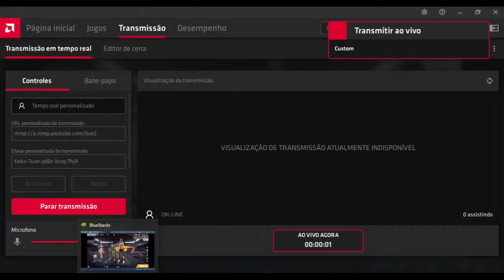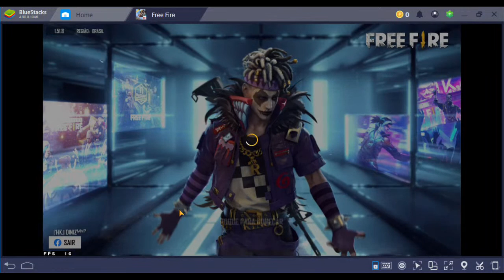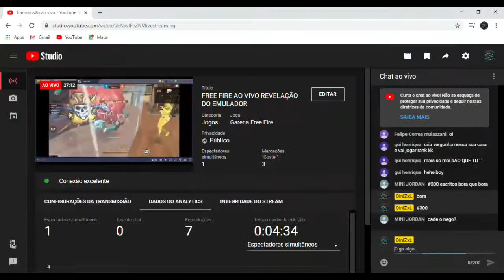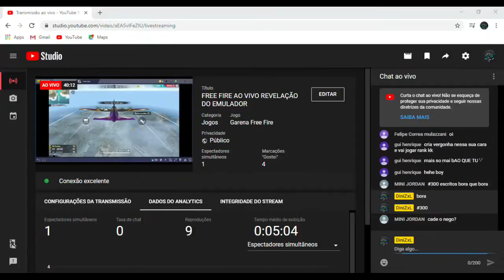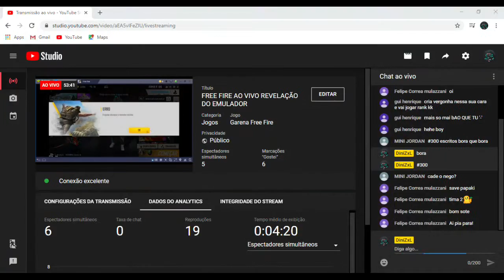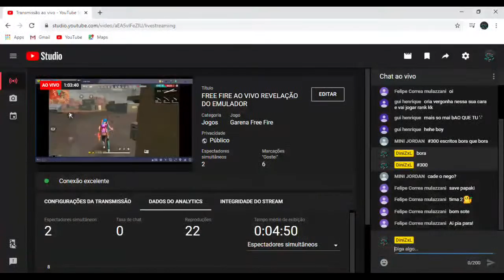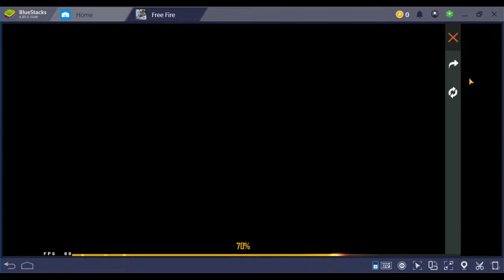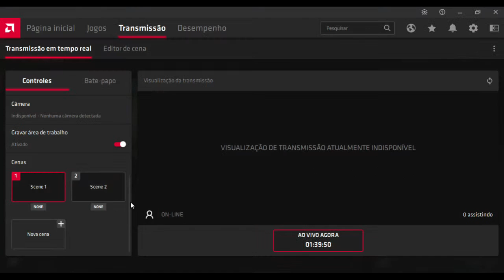FREE FIRE AO VIVO REVELAÇÃO DO EMULADOR